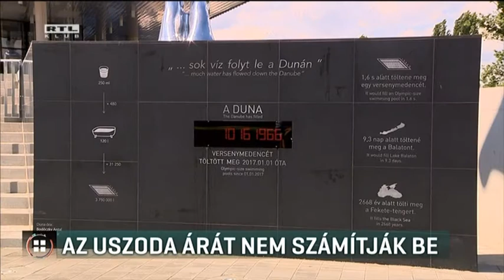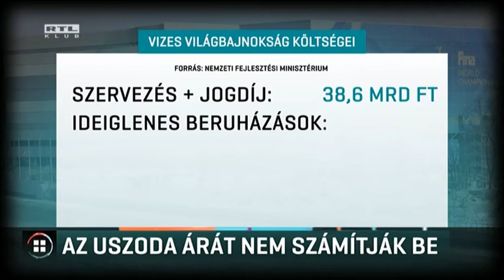Az uszodát nem számítják be a vizes vb árába 17-05-04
Az uszoda nem számít bele a vizes világbajnokság árába. Ezt mondta a fejlesztési minisztérium, miután két napja megjelent a hír: 130 milliárd forint lesz a vizes vébé végösszege. A tárca szerint a világbajnokságra csak 46 milliárdot költenek, az uszodával együtt 84 milliárdnyi fejlesztés amúgy is elkészült volna. A szocialisták azt mondják, érthetetlen, hogy készíthet költségvetést a kormány, ha egy vébé árát sem tudja megbecsülni.